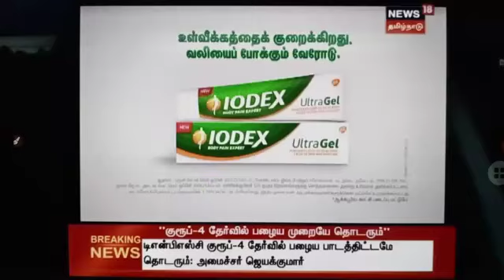TNPSC GR-4 பழைய SYLLABUS தொடரும்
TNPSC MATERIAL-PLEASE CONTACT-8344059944